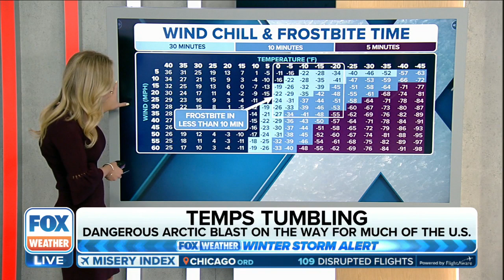Wind Chills As Low As -40 To -60 As Dangerous Blast Of Arctic Air Invades U.S.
A bitter blast of arctic air will lead to dangerously cold conditions this week across the Northern Rockies, central and northern Plains and the Upper Midwest, with temperatures dropping well below zero and wind chills reaching -50 to -60 degrees in some spots by the end of the week.